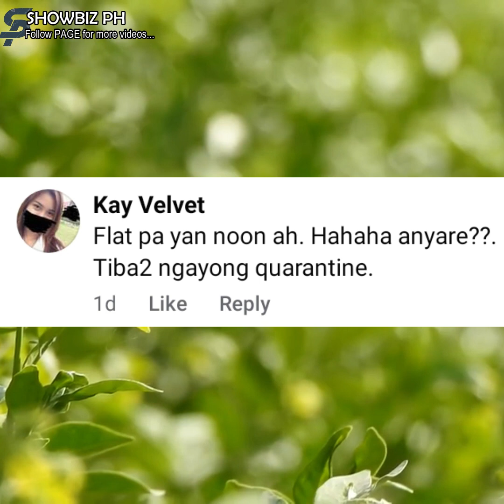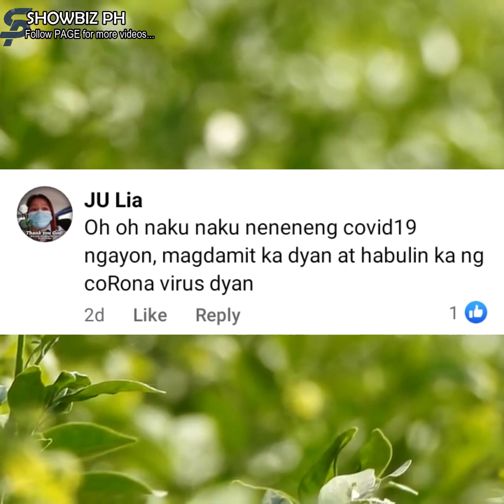Barbie Imperial, tinakam ang mga netizens!!